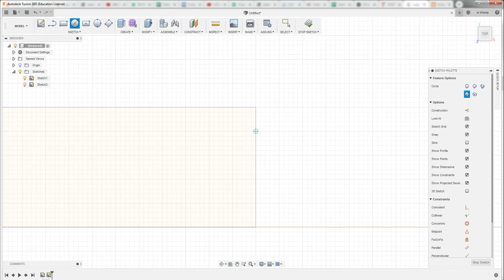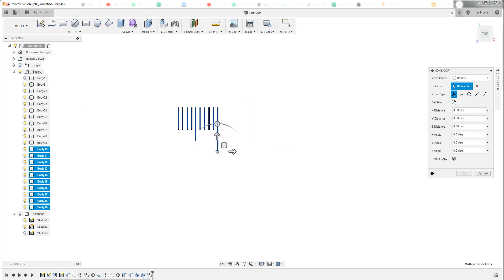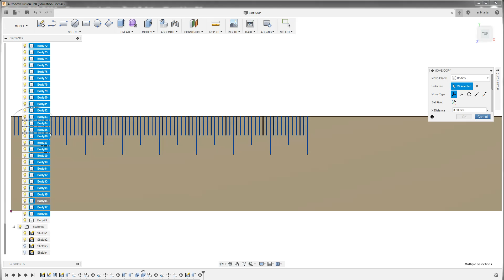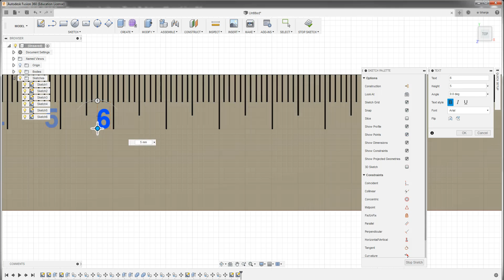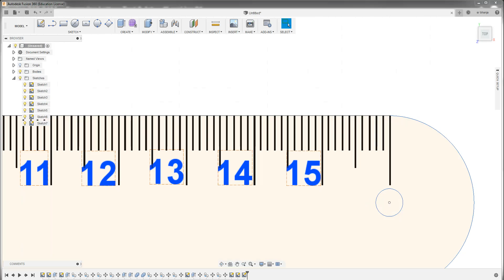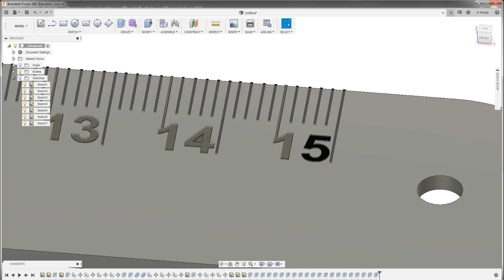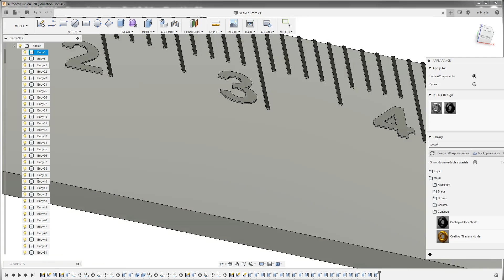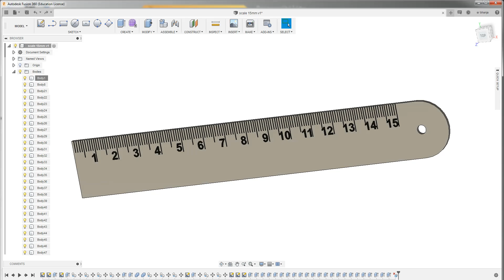Design a scale - Learner Practice in Fusion 360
This is Not a Tutorial. This is screen capture of a Beginner Learner of Fusion 360. This is what exactly happens to a Learner in Fusion 360 with experience of 2 months. Sorry for the slow processor. I think It will take much less time for making another scale.
Software - Fusion 360
Designed using Laptop  Dell 5558 - i7 5th Gen Quad Core, 2.4 GHz, NVDIA 940, RAM 16GB DDR3